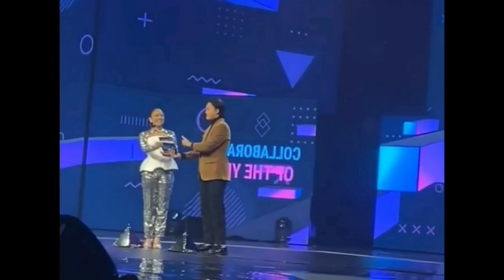Lesti Unboxing Kado Istimewa Dari Hari Lida, Rizky Billar Shock Lihat Isinya